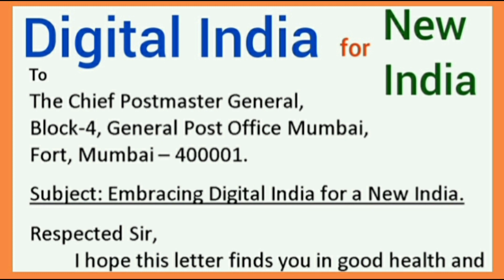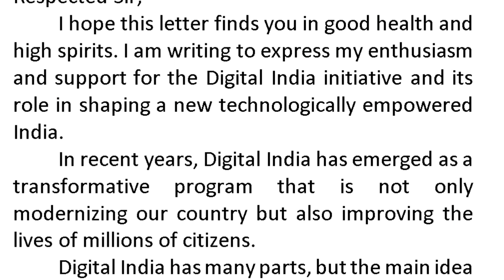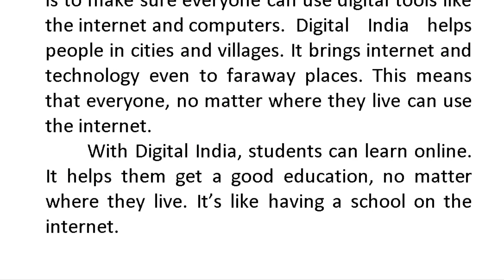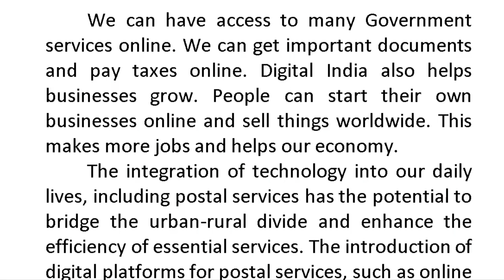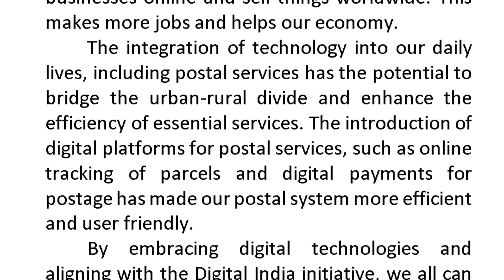Digital India for New India Letter Writing in English by Smile Please World, Dhai Akhar Letter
Digital India for New India Letter writing

Digital India for New India letter writing in English 500 words,
Digital India for New India letter writing in English 1000 words,
Digital India for New India letter writing in English Dhai Akhar,
 Digital India for new india letter writing pdf in english
letter writing on digital india for new india
digital india for new india letter writing in english
digital india for new india letter writing 1000 words in english
Dhai Akhar Letter Writing Competition